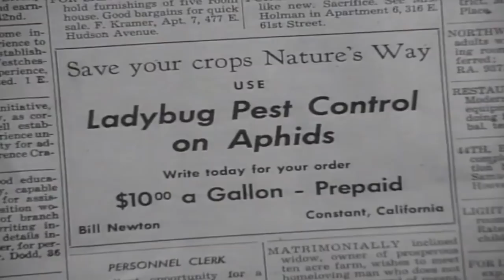Lassie❄️🎄 A Christmas Story❄️🎄Christmas Special ❄️🎄Christmas Movie For Kids ❄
Lassie | A Christmas Story | Christmas Special | Full Episodes  🐕🎄